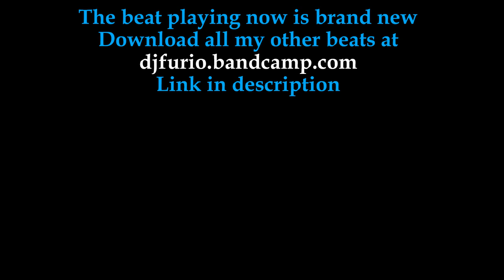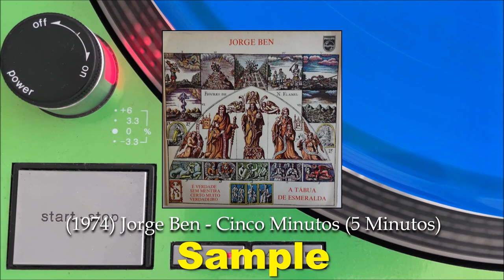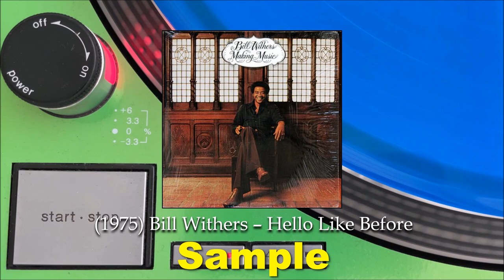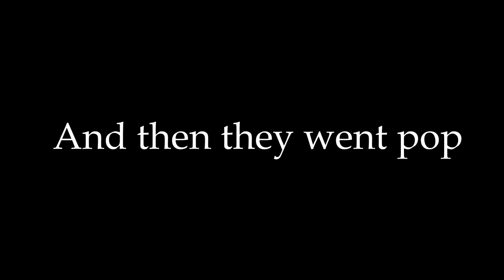Samples From When Black Eyed Peas Were Still Hip Hop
Or you can just click on the Join button and choose your membership level.

This short video is all about the samples used by Black Eyed Peas when they were still considered hip hop and not commercial.  Pretty much everything without Fergie.  I've got nothing against the direction they went, they have been been massively successful.